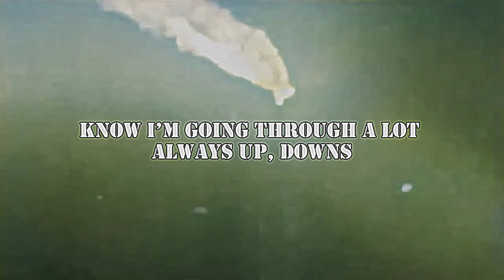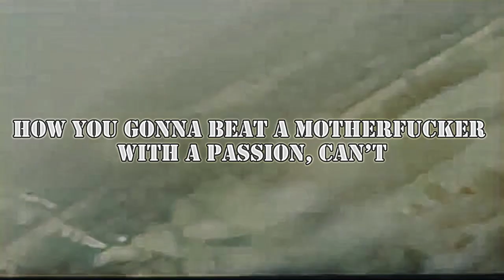AUTOPILOT - BEARDED LEGEND, SINIZTER Lyrics